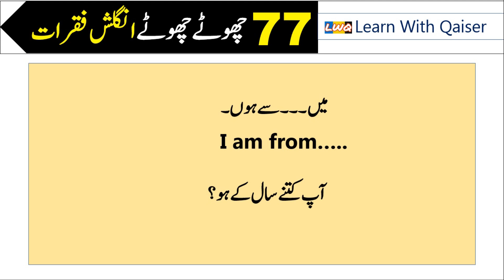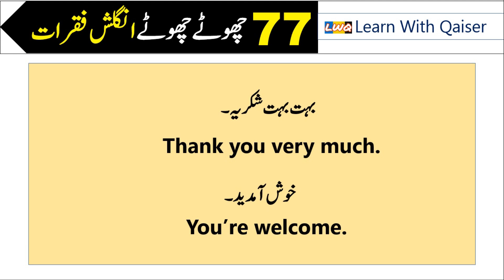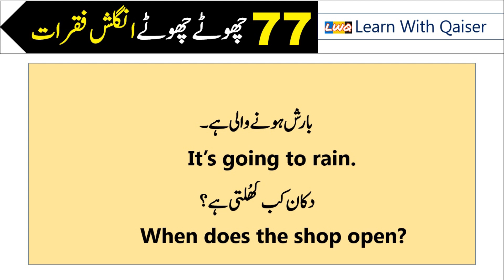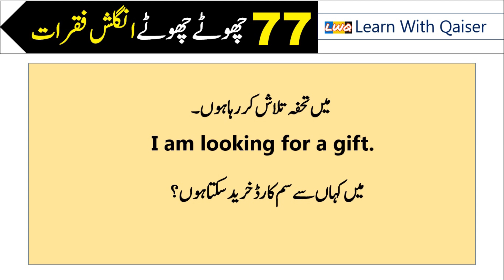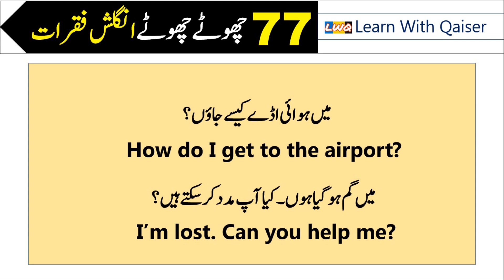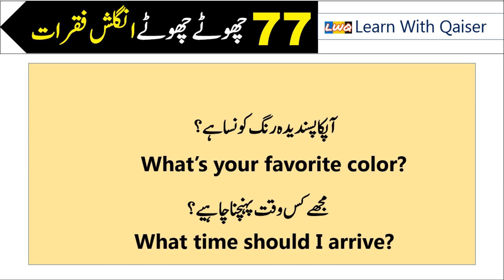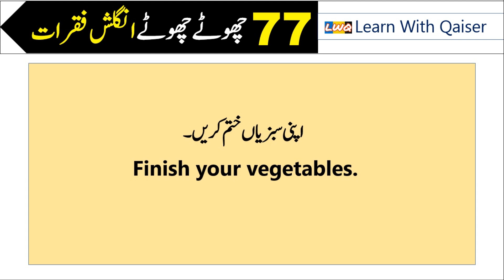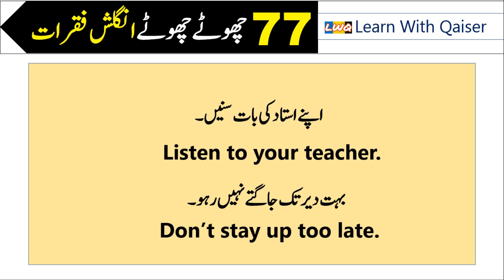77 Daily Use Short Sentences with Urdu translation | Practice Sentences to Speak English Fluently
77 Daily Use Short Sentences with Urdu translation | Practice Sentences to Speak English Fluently

Hi everyone, In this video i am going to teach you 100 daily use short english sentences with urdu translation. If your struggling to speak english and still facing how to pull it off , just let me teach you how you become fluent in English by using these short sentences.
Convey your message to your dear ones in English just watch this video till the end.
IF you want to communicate in english these everyday useful sentences will help you to communicate in english with full ofe confidence.
Day to day short useful english sentences in urdu hindi.
Talk in english by using these short sentences.